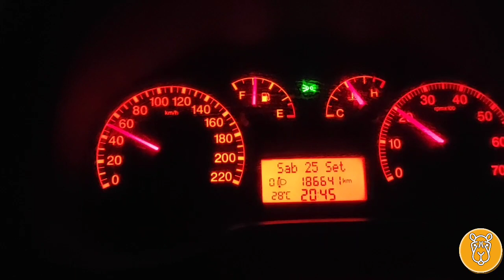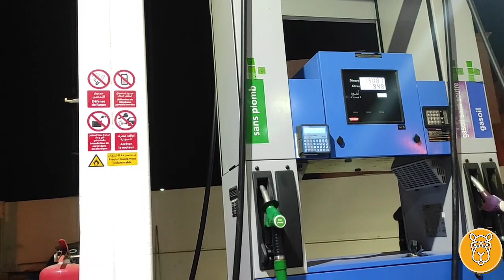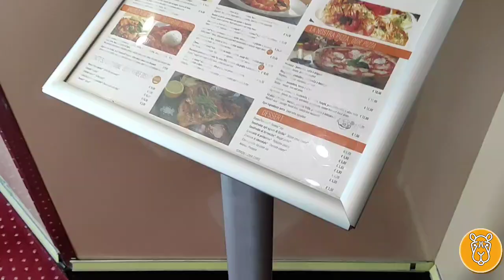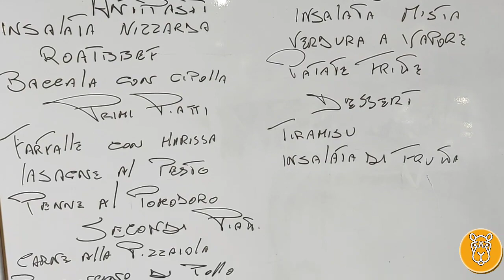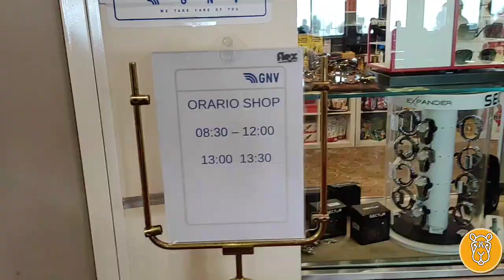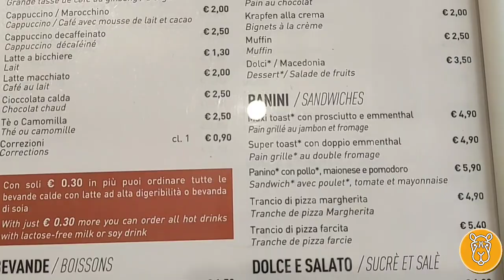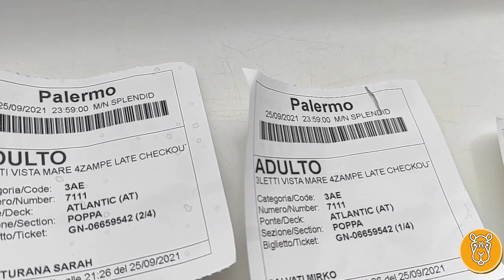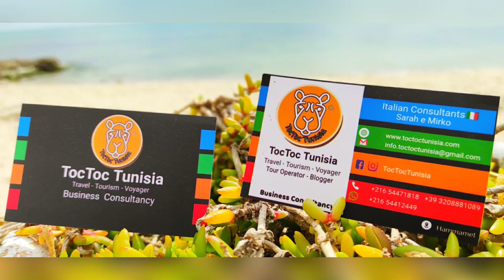Viaggio dalla Tunisia a Palermo con GNV "Crociera??" Cabine, Auto , cane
il nostro racconto del viaggio avuto con GNV da Tunisi "porto della Golette"
io Mirko , Rudy e la TocTocMobile
devo dire che è stato un bel viaggio.